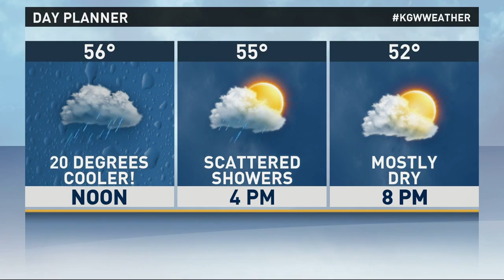Top Stories: Noon 5-5-17